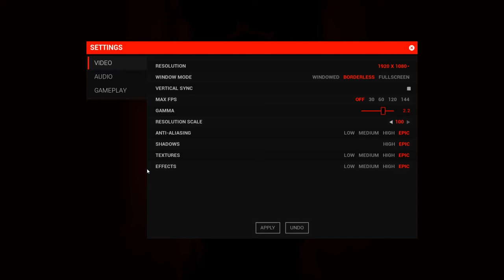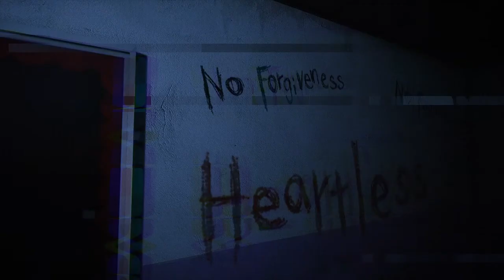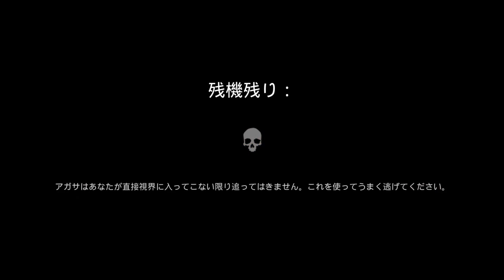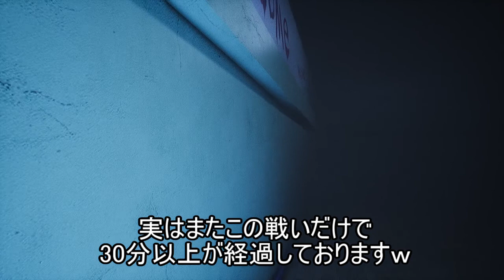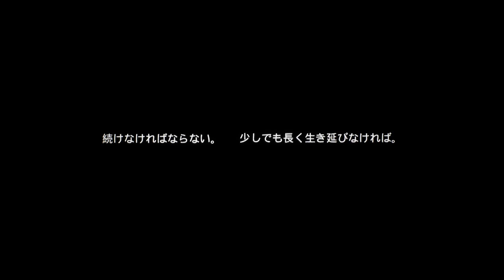【Dark Deception】＃2 今度は女子〇学生？！安心と信頼のタブレットはどこですか？【女実況】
こんにちは、ｶﾞｽﾏｽｸです。
今宵もまたDarkDeceptionをやってみました。
今度は女子小学生に追いかけられるターンですね。
このゲームちょいとめちゃ難しくないですか？ｗ
どうしても実況をすることを諦めてしまうｗｗ
だけどとても頑張ってプレイしたので最後まで見てもらえたら嬉しいです！（ところでこの概要欄読んでる人なんておるんか？